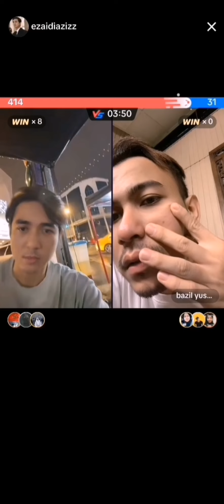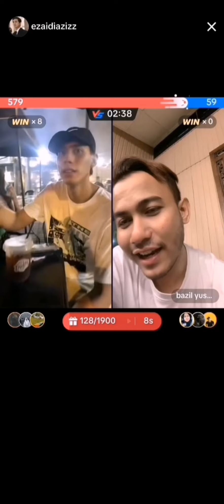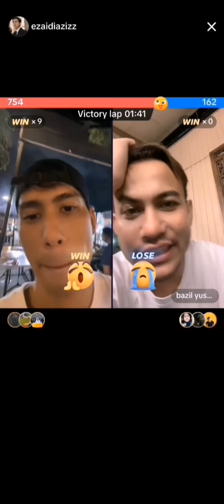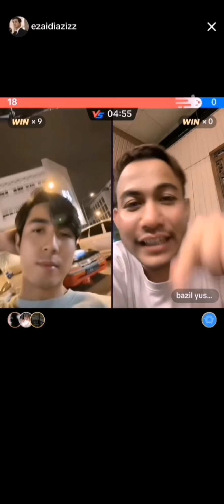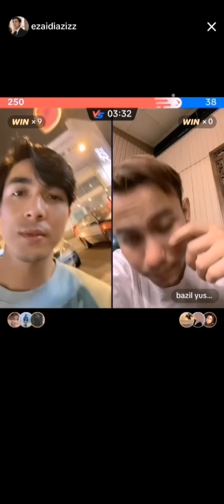9.4.2024 Live Ezaidi, Bazil (11:50pm)